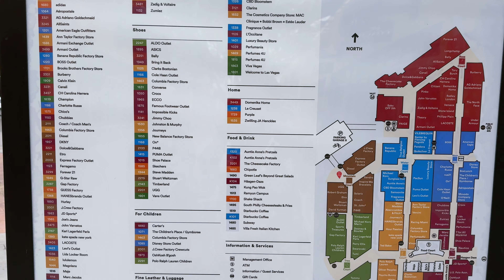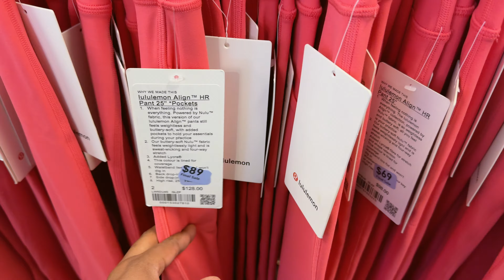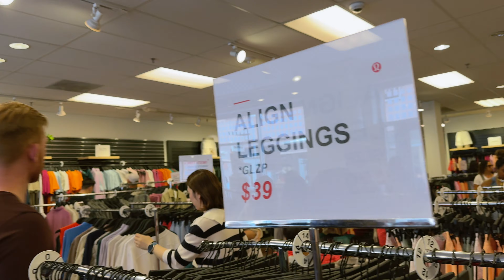Back-to-School Shopping Haul at North Premium Outlet Mall, Las Vegas!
Welcome to our back-to-school clothing shopping adventure at the North Premium Outlet Mall in Las Vegas! 🎒✨

Join us as we explore collections from popular stores like UGG, Pacsun, Polo Ralph Lauren Factory Store, Lululemon, Nike Outlet, Crocs, Aeropostale Outlet, Charlotte Russe, American Eagle, and Forever 21.

Discover the incredible deals we found on everything from footwear to activewear, casual wear, and accessories. 🛍️💸

Don't miss out on our shopping tips and tricks for bargain hunters and back-to-school shoppers. Whether you're looking for the latest fashion trends or just great deals, we've got you covered!

Happy shopping! 💕🛒